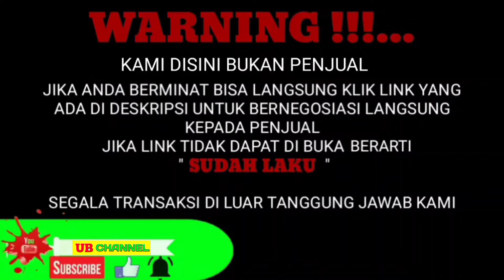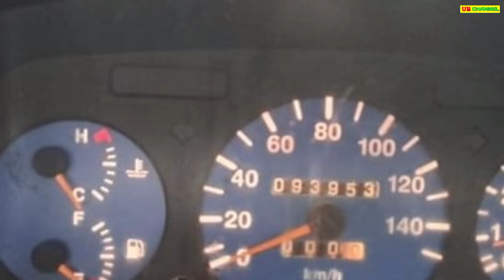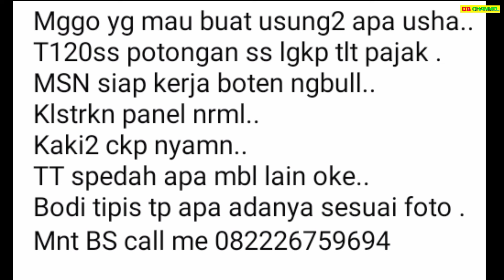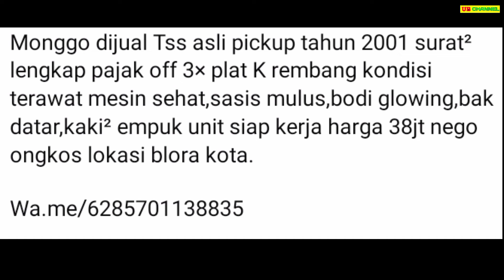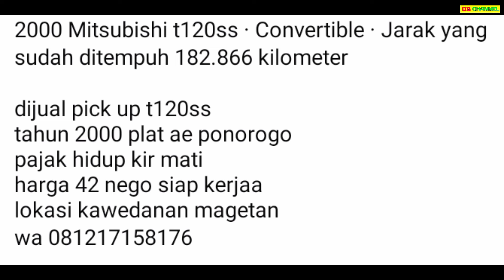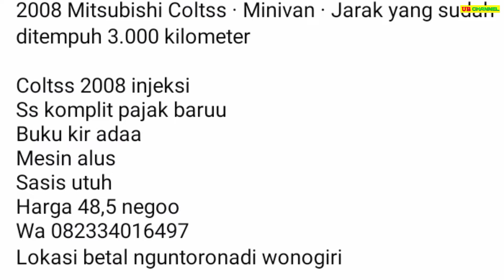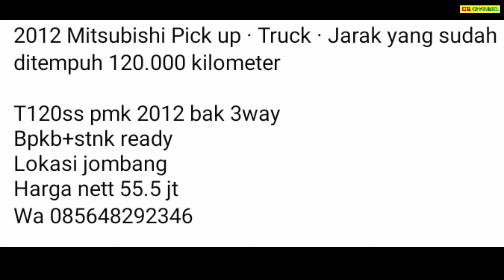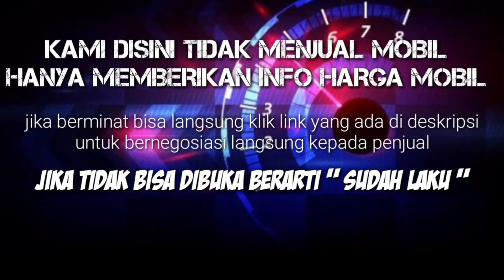HARGA COLT T120SS PICK UP BEKAS MURAH TERENDAH HANYA 11 JUTA MASIH BISA NEGO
7 MITSUBISHI COLT T120SS BEKAS MURAH HARGA MULAI 11 JUTA

AWAS PENIPUAN !!!...

11

29

40

35

47

55

63

Terima Kasih..

harga mitsubishi t120ss pick up tahun 2010,
harga pick up mitsubishi t120ss,
harga bak pick up t120ss,
harga mitsubishi colt t120ss pick-up bekas,
harga mobil t120ss pick up bekas,